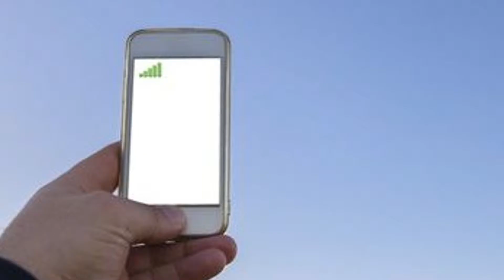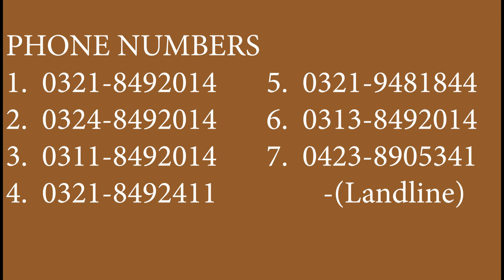ACN 5G Fastest Wireless Internet Service in Lahore Pakistan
ACN Digital Cable Network now start the ACN Internet Services with the biggest Power Backup and Fastest Internet 24/7 With Fiber to home and Wireless option.

NonStop Service with biggest and experienced team.